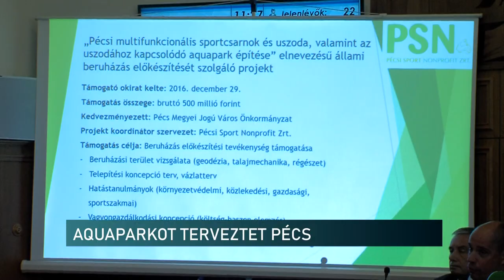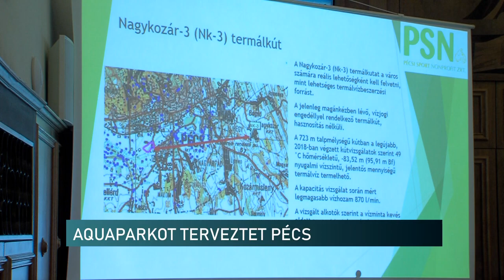Országos tervpályázat az aquparkról - 80 millióból írja ki a pécsi önkormányzat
Terveket vár az aquaparkra a pécsi önkormányzat - ez a döntés született a város közgyűlésében kedden. A baloldali városvezetés ezekkel a dokumentumokkal képzeli el a beruházás folytatását. Az élményfürdő és a hozzátartozó hotel a mai árakon mintegy 70-80 milliárdba kerülne. Ezért a Fidesz frakcióvezetője szerint először tárgyalni kelle a kormányzattal, hogy mennyit adna egy vizes létesítmény építésére.